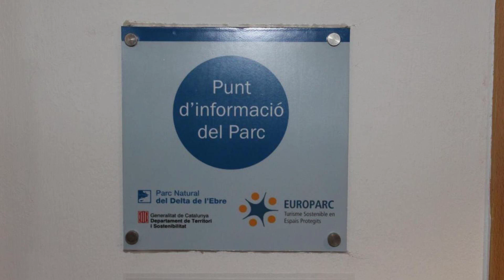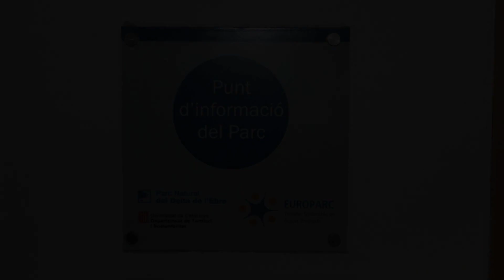Lo Rall, Deltebre, Spain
About Property:
Offering free WiFi and city views, Lo Rall is an accommodation set in Deltebre. Housed in a building dating from 2008, this apartment is 26 km from the Tortosa Cathedral.
The air-conditioned apartment consists of 2 bedrooms, a living room, a fully equipped kitchenette with a fridge and a coffee machine, and 1 bathroom with a shower and a hairdryer. Towels and bed linen are featured in the apartment.
Fishing can be enjoyed nearby.
The nearest airport is Reus Airport, 72 km from t...
Property Type: Hotel
Address: Carrer Recinte Festiu Numero 15, 43580 Deltebre, Spain
Searching For
1. Lo Rall - Deltebre - Spain
2. Lo Rall - Deltebre - Spain Address
3. Lo Rall - Deltebre - Spain Rooms
4. Lo Rall - Deltebre - Spain Amenities
5. Lo Rall - Deltebre - Spain Offers and Deals
Audio Credit:
Track Title: Subway Dreams
Artist: Dan Henig